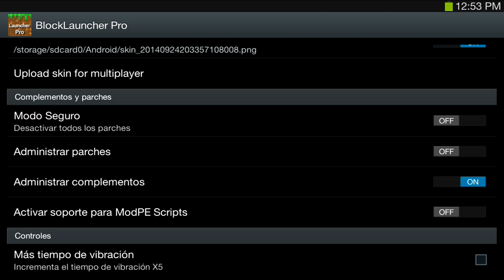¡Como hacer un cañon humano de TNT! Minecraft PE/PC/Xbox360/ONE/PS3/PS4 [Android Fast]